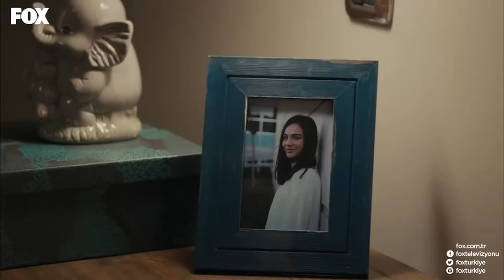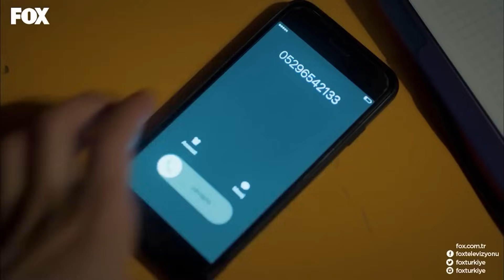لا أستطيع التحمل بعد الآن - مسلسل اسمها زهرة الحلقة 2 مدبلج للعربية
لقد بدأتُ للتو - لا أستطيع التحمل بعد الآن

المصبوب
زينب تشامجي
أليكان يوجيسوي
خديجة أصلان
صدى غوفن
إمري كيفيلجيم

البطاقة التعريفية
الإنتاج: NTC ميديا
المنتج: محمد يغيت ألب
المخرج: تانر أكفاردار
سيناريو: بكير باران صدقي و مراد أمير إيرين و رانا ماماتليأوغلو
الصنف: دراما